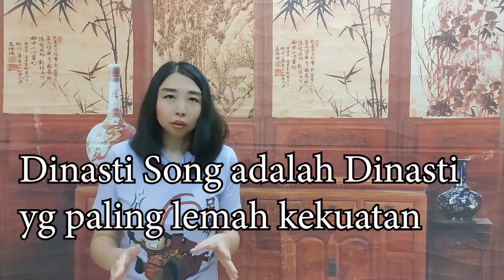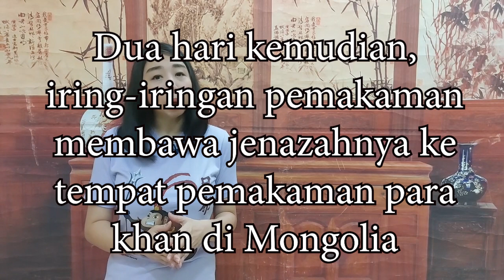(EN SUB) KUBILAI KHAN : PENGUASA TERBESAR ASIA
🟠 Join member? 🟠
🙋♀️SAY HI ON SOCIAL MEDIA!🙋♀️